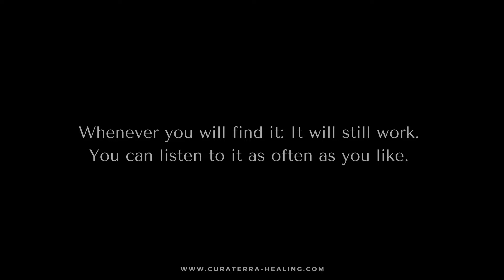HEALING FREQUENCY * PROTECTION * LIGHT LANGUAGE MUSIC * DE ONIRÈ *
This Light Language Song + Percussion and Light Code Healing Frequencies was recorded on 21 May 2021. Whenever you will find it: It will still work. It promotes Relaxation, STRENGTH * PROTECTION. You can listen to it as often as you like. Using Headphones will be a good idea. Enjoy the Session.

IMPORTANT INFORMATION: This video was first published on our old channel here on YouTube. Due to technical issues we could no longer login into the original account and so we created this new channel for Curaterra® Healing Factory. THIS IS NOW THE OFFICIAL ONE IN ENGLISH.
World's Easiest Multidimensional Energy Medicine for People & Pets. Get amazing support in Seconds.